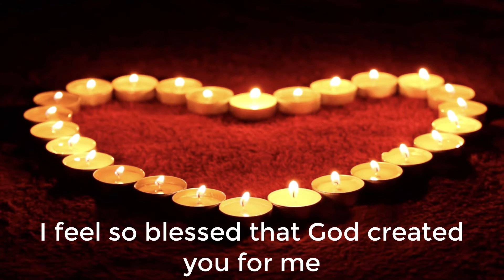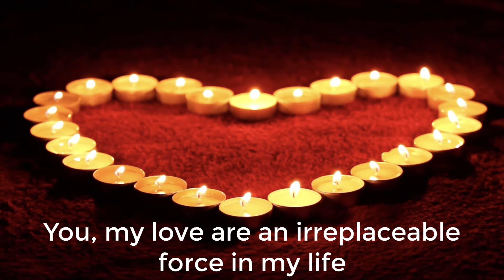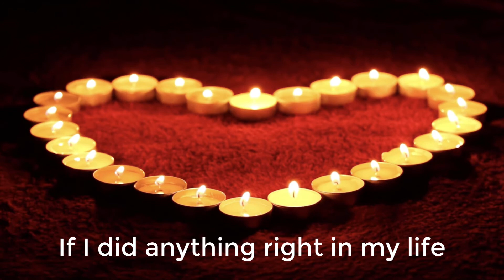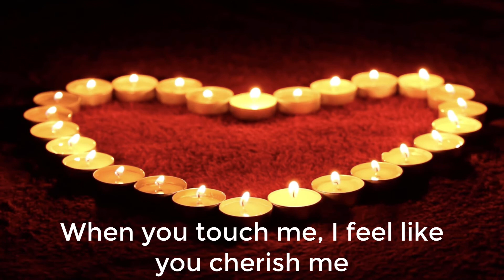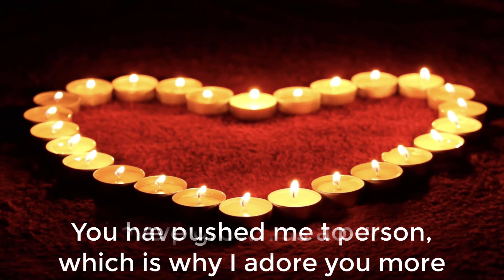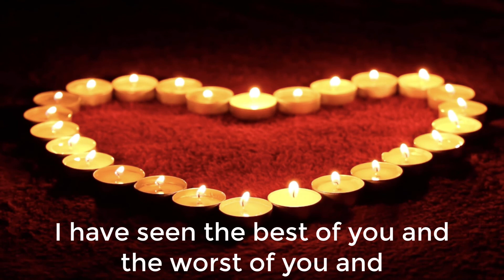You are the man of my dreams / Send this Video to Someone You Love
Sometimes we can't quite put into words how we feel about our significant other. What we say matters. To manifest the life of your dreams you need to believe it, have faith, speak it, prepare your environment for it and walk in it. Expect your blessing to show up. If you haven't met him as yet, watch this video and visualize someone being in your life that you can say these words too. See it in your minds eye and FEEL the sensation of it happening in real time.
Let's create our dream lives together! I love your feedback and to hear about your breakthroughs. I'll be sure to share my breakthroughs as well!
Say this to your boo! He will love you more and more: Thank you my love for being who you are and for choosing to do life with me. I love you so much. Loving you is the quite honestly the easiest thing I have ever had to do.